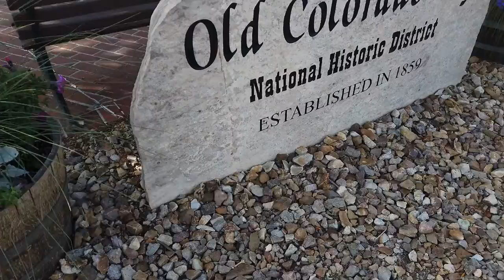30 in 30 Slice 420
30 businesses in 30 days- Focusing on Old Colorado City
Slice420